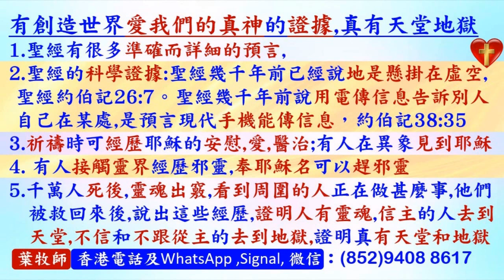紅寡婦鳥,紅巧織雀吃草種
請肯定戶口名字是：Global Fire Missions Ministries Limited.

1. 與主的關係：怎樣建立與主相愛的關係，怎樣從主的愛得力，怎樣深信神的供應和計劃。
2. 處理生命：怎樣不被人、罪、負面思想情緒和潛意識、婚姻和生活的問題、和侍奉的問題影響。
3. 進入不同層次的侍奉：侍奉可以由簡單的生活見證，到建立別人的靈命，或進入策略性的侍奉。

《輕鬆得勝》的特色：
1. 一目了然：簡單知道怎樣處理和發揮生命。
2. 有實際可行的方法：我和很多人曾20年實際地應用。
3. 可以輕鬆喜樂地得勝：可以在恩典中輕鬆喜樂地處理任何問題，不需要在壓力下成長。因為耶穌的軛是容易的，而神喜悅我們任何真心的努力。
4. 活出《輕鬆得勝》並不太難：處理和發揮生命並不是遙不可及。